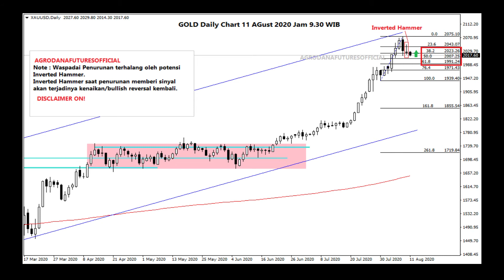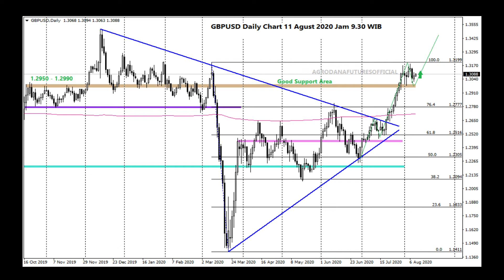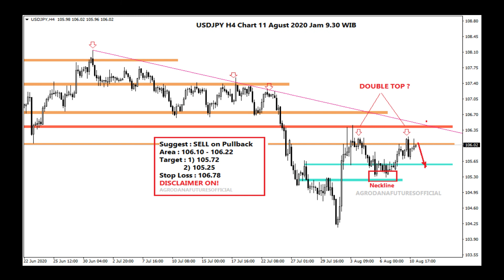Forex 11 agust 2020 Strong Dollar Berlanjut ?